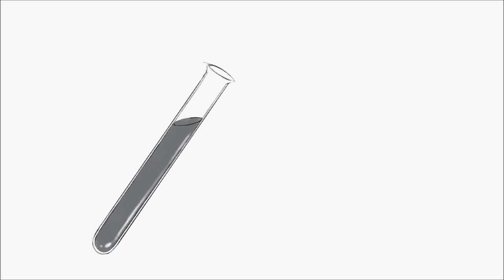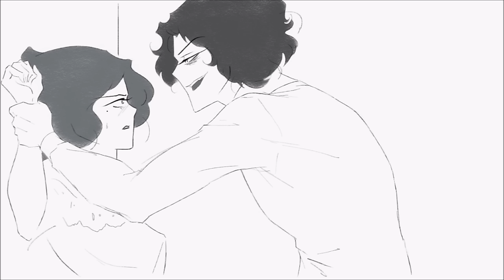Jekyll & Hyde | Track 29: It's a Dangerous Game | Animatic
Technically, it's only supposed to be Hyde in this one, but I had some fun with it :)

Music: "It's a Dangerous Game" from Frank Wildhorn, Steve Cuden, and Leslie Bricusse's "Jekyll & Hyde: The Gothic Musical Thriller - The Complete Work" (1994). Sung by Linda Eder and Anthony Warlow.

Tools: Samsung Galaxy Tab A With S Pen; Autodesk SketchBook; Paint.NET; Windows Movie Maker